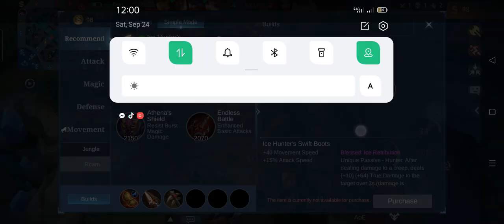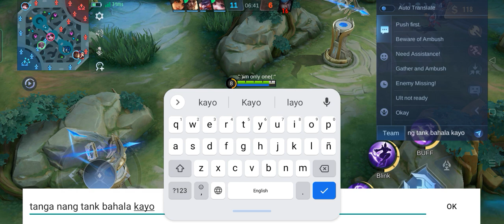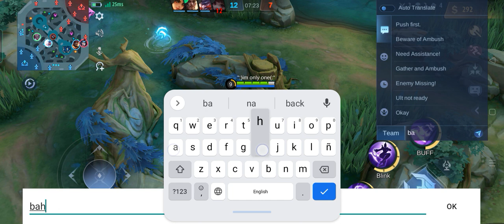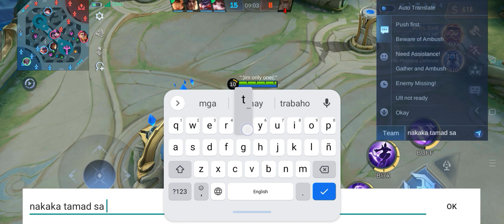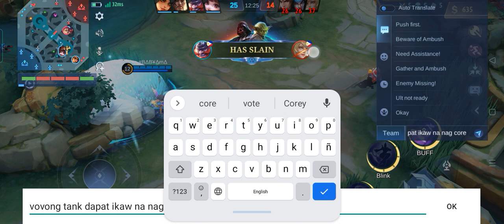ikaw yung core tapos ayaw kang bigyan Nang buff Nang tank nyo . Hays.. nako